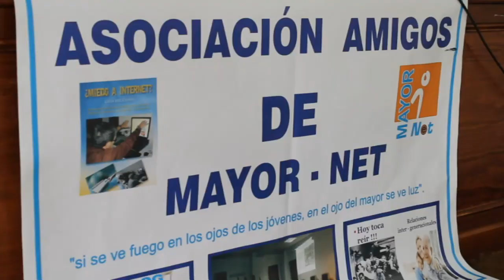2012 09 22 mayornet